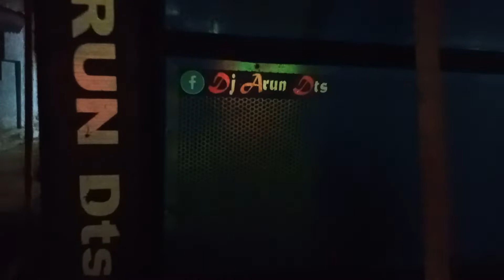Dj Arun Dts rampur kharswana